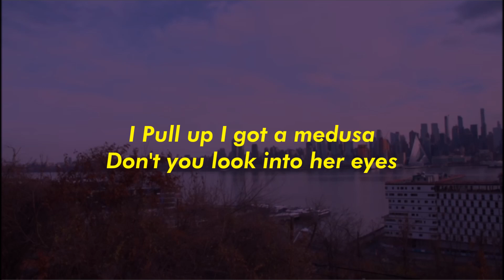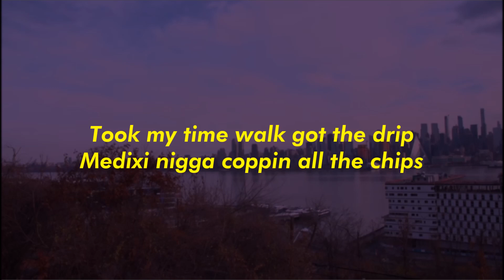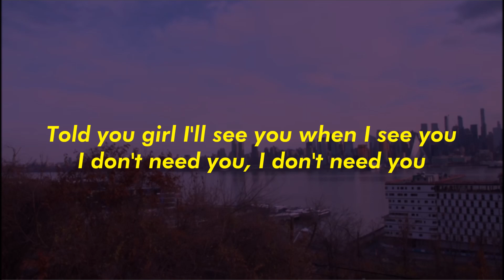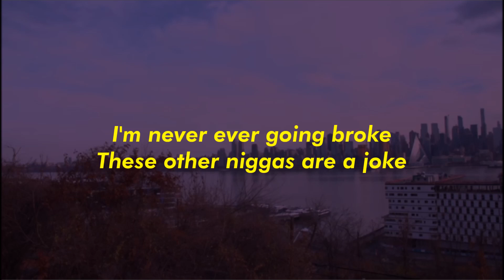Ray Medixi ft. Young lyonne - Yo Mama (Lyrics)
⬇ - if you'd like a song uploaded to my channel